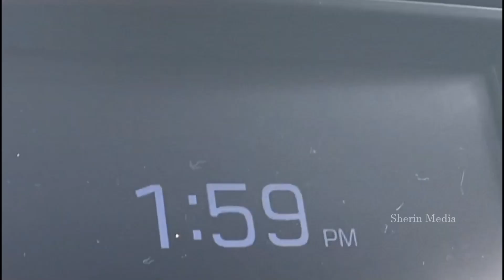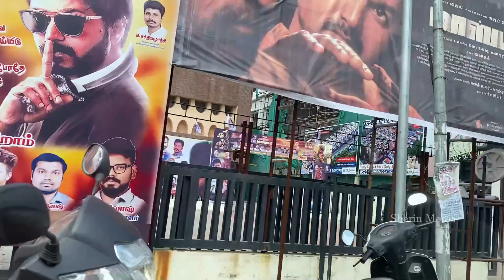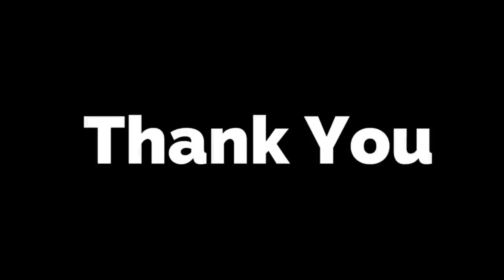Vaathi Raid Vaathi Raid😍 Master Movie Vlogs 😍 | Tamil Vlogs | Sherin Media